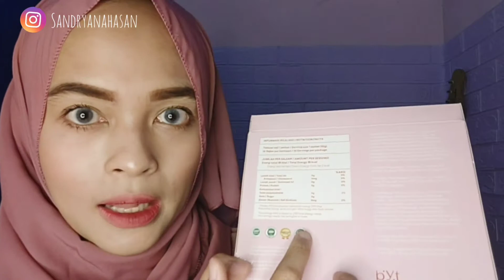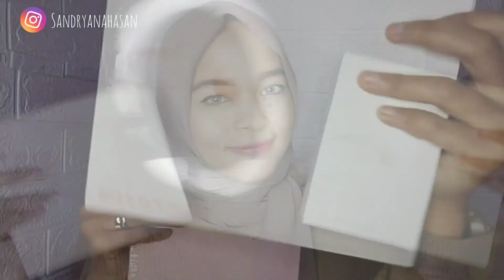HASIL KONSUMSI BYT COLLA DALAM SEHARI | BYOTEE BY PAOPAO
Hai kali ini aku mau share pengalaman aku minum byt colla yang bisa terbilang baru launch bulan juni kemarin

Kayak gimana siiiih... Tonton sampai habis yaaa

Enjoy these video, xoxo 💖✨

Musik / credit : wine (prod. By lukrembo)

byt colla
byotee
paopao
last day production